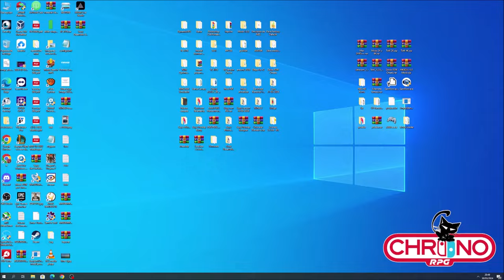SUYU NUEVA VERSION DESARROLLO CON ARREGLOS EN VULKAN PARA VARIOS JUEGOS 30 03 2024